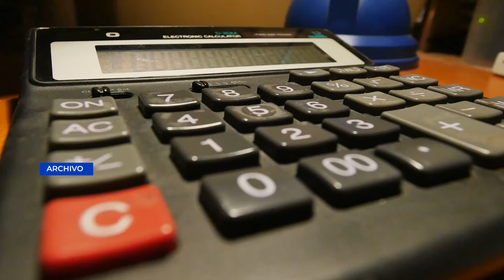Diputados cuestionan a Ministro de Finanzas por ampliación presupuestaria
La Comisión de Finanzas del Congreso, inició este miércoles con el análisis de la Iniciativa 6403, que busca una ampliación presupuestaria por más de Q14 mil 451 millones, reunión en la que participó el Ministro de Finanzas, Jonathan Menkos.